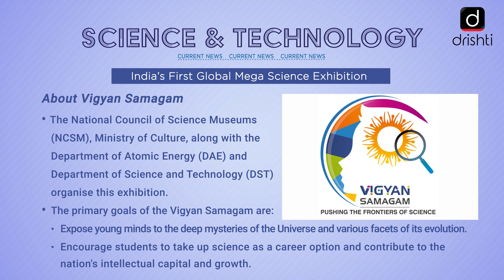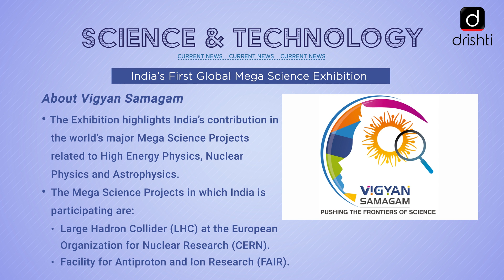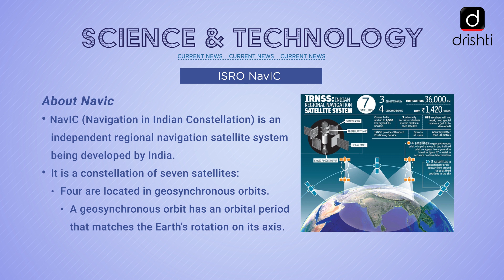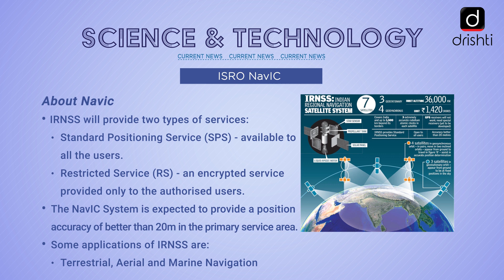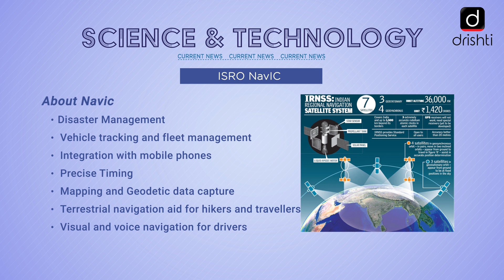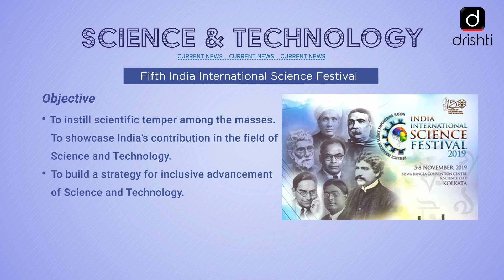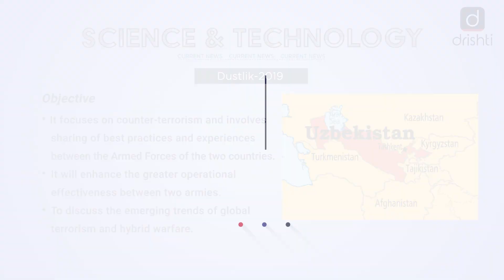Current Affairs - Science & Technology (4th Nov - 9th Nov)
This video covers the following news of the previous week (4th November, Monday - 9th November, Saturday):
1. India’s First Global Mega Science Exhibition
2. ISRO NavIC
3. Samudra Shakti
4. Fifth India International Science Festival.
5. Dustlik-2019